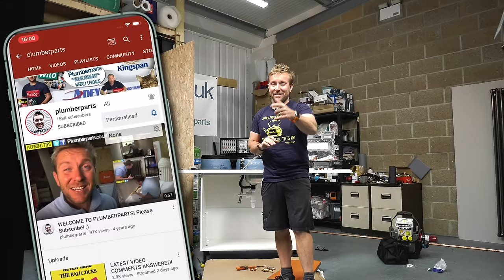HOW TO INSTALL KITCHEN UNDERSINK PIPEWORK - EASY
How to install undersink pipework, MADE EASY!
In this video I'll be showing you how to install the hot and cold pipes in copper, plus valves and a water softener under your kitchen sink or utility room sink. This is my new way and I love it!